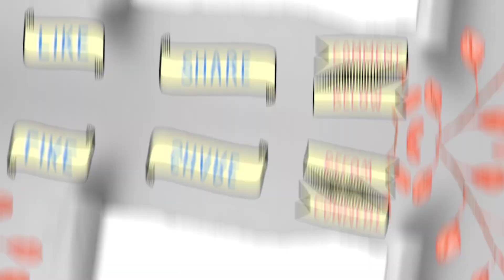🙏🙏మునీశ్వర స్వామి జాతర2024, ఆవులహళ్ళి, బెంగళూరు,jathara vibes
మునీశ్వరన్ అనేది శివుని అంశగా పరిగణించబడే దేవత.
అతని పేరు 'ముని' మరియు 'ఈశ్వరుడు' అనే రెండు పదాలతో రూపొందించబడింది,
మొదటిది 'సాధువు లేదా సన్యాసి' మరియు రెండోది 'శివుడు' అని సూచిస్తుంది.
ఈ పేరును 'శివుని పవిత్ర రూపం' అని అర్ధం చేసుకోవచ్చు.

My channel
Divya Badepalli vlogs
🙏😍Thankyou 😍🙏